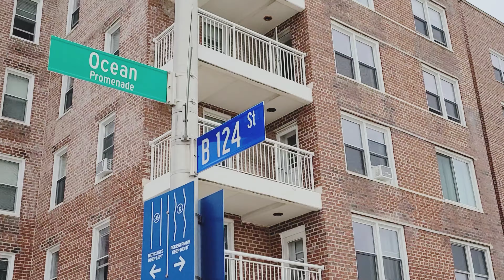🚶🏾‍♀️🚶🏾‍♂️ Fast: ROCKAWAY BEACH BOARDWALK ~ Ocean Promenade Belle Harbor ~ Queens New York City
This video is a hyperlapse (speeded up) version of our walk on windy Rockaway Beach Boardwalk and Ocean Promenade in Belle Harbor and Rockaway Beach areas of Queens New York. Enjoy!

♡♡♡ Your t-shirt, Your support!

Welcome! How are you?
Enjoy what you see!
We're here to show you
The best of NYC!

Attractions, distractions,
Some drama, some fun.
We'll walk New York City
In the rain, snow and sun.

Share a good wibe.
Spread a good word and

This channel's for you,
Let us know what you think.
Like, dislike, comment.

Live Walking NYC.
Just remember the name.
One of these days
In YouTube's Hall of Fame!

So click on that bell
And join our tribe!